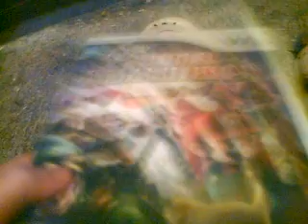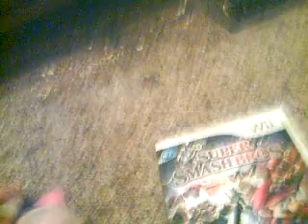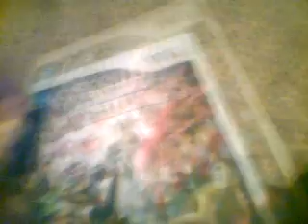PS: Wario And Waluigi Stache Bros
WarIo and Waluigi introduce them selfs if you have not heard of them yet. And they talk about things. They even have 1 game they both have been in and they show you it. But Waluigi is scarEd. Can you guess why?